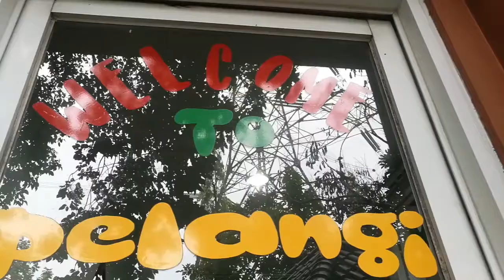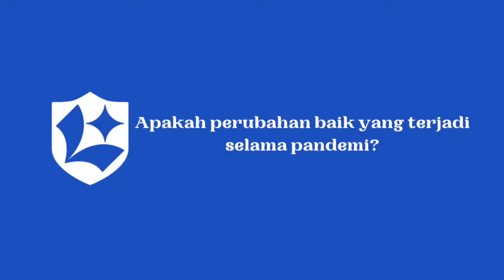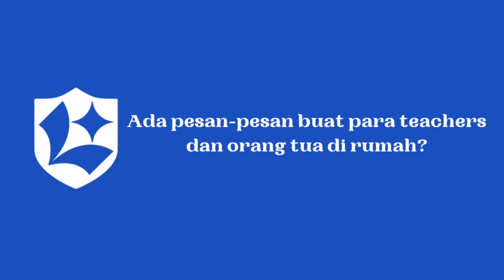Meet Lazuardi Teachers: Tr. Wulan (Occupational Therapist)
Let's get to know Lazuardi Teacher : Tr. Nurwulan Salamah.
Tr. Wulan has been working in Lazuardi as a therapist since 2016. See what drive her, what is her passion, hobbies, and her insight about school during the pandemic.